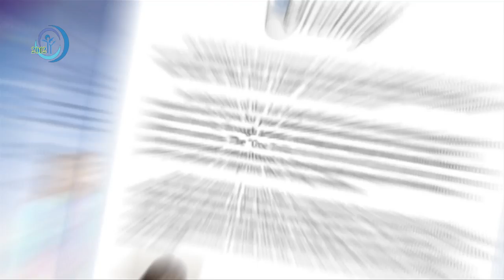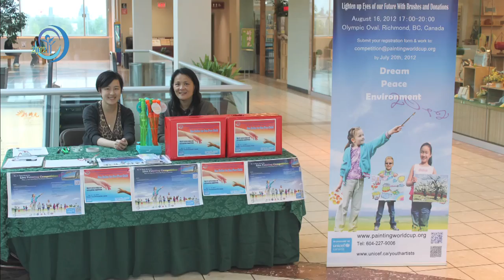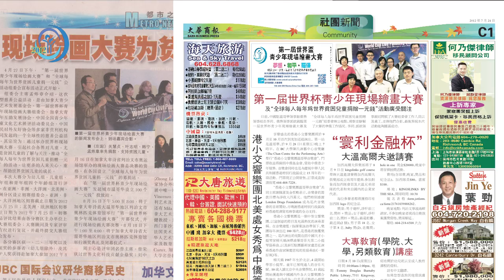The 1st Youth World Cup Painting 2012 Richmond B.C. Canada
The 1st Youth World Cup Live Painting Competition 2012 in Richmond B.C. Canada